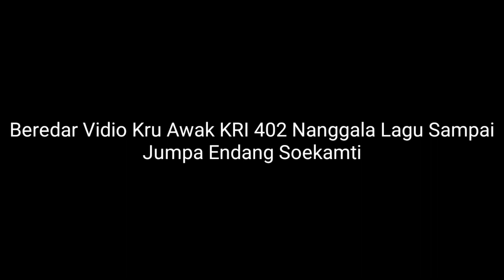BEREDAR VIDIO KRU AWAK KRI NANGGALA 402 MENYANYIKAN LAGU SAMPAI JUMPA-ENDANK SOEKAMTI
Dalam konferensi pers di Base Ops Lanud I Gusti Ngurah Rai, Bali, Sabtu (24/4/2021) sore, Laksamana TNI Yudo Margono Kepala Staf Angkatan Laut mengatakan bahwa Tim SAR Gabungan akan tetap berupaya keras melakukan pencarian KRI Nanggala 402.

Meskipun, berdasarkan hasil deteksi yang sudah dilakukan, KRI Nanggala 402 diperkirakan berada di kedalaman 850 meter. Artinya, tim pencarian kapal akan dihadapkan pada kesulitan tinggi.

Tim SAR gabungan masih berjuang keras karena pada kedalaman 850 meter yang terdeteksi memiliki kesulitan tinggi, sehingga setiap prosedur harus dijalankan dengan baik,” kata Yudo.

TNI mengerahkan 16 KRI dan lima pesawat udara dalam upaya pencarian ini, dibantu empat kapal Baharkam Polri, dua kapal Basarnas, kapal Bakamla juga bantuan dari negara sahabat.

Sore tadi sudah ada kapal Australia dan sedang dalam perjalanan kapal Rescue MP Megabakti yang diperkirakan tiba malam ini, juga kapal dari Singapura.

Hasil deteksi tadi, tim gabungan menemukan bukti-bukti barang dan serpihan otentik KRI Nanggala yang membuat Panglima TNI menetapkan status pencarian kapal selam itu naik dari submiss jadi subsunk atau submarine sunk.

Topik itu bermula dari cuitan akun Sepurman @Argo Meru pada 15.42 WIB, tidak lama setelah konferensi pers disampaikan oleh Panglima TNI dan Kasal di Bali.

“Status sudah SUBSUNK, resmi dalam press release hari ini. KRI Nanggala 402 is lost, RIP untuk semua crews. Fair Wind and Following Seas. KRINanggala402.”

Cuitan itu, sampai Sabtu malam pukul 20.15 WIB telah dicuit ulang (retweet) sebanyak 42.800-an kali. Akun sepurman ini juga yang pertama kali menyebutkan istilah on eternal patrol.

“Subsunk adalah Kapal Selam dinyatakan tenggelam. On Eternal Patrol: Sedang dalam misi patroli untuk selamanya. They didn’t die, they commence their final mission, to guard the seas for eternity.”

Cuitan itu dicuit ulang hingga 13.300 kali sampai pukul 20.19 WIB. Banyak warganet menanggapi cuitan ini dengan nada kesedihan mendalam untuk 53 kru KRI Nanggala 402 yang hilang sejak Rabu (21/4/2021). Topik on eternal patrol ini telah dicuit sebanyak 61 ribu kali sampai pukul 20.32 WIB.

Sebelum merebaknya nuansa kesedihan di Twitter, Laksamana TNI Yudo Margono Kasal sempat menyampaikan kemungkinan kapasitas oksigen KRI Nanggala-402 mampu bertahan sampai 5 hari bila listrik di dalam kapal selam itu tetap menyala. Masih ada harapan selamat bagi para kru kapal selam itu.